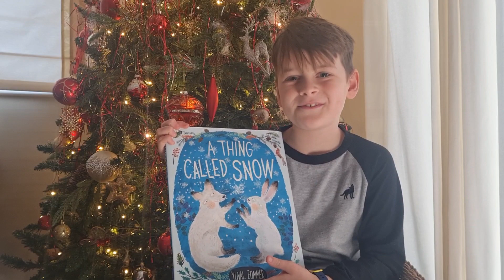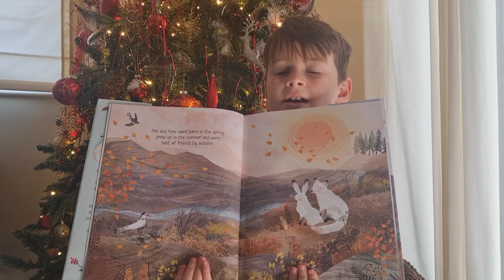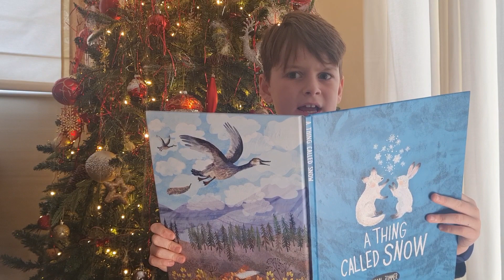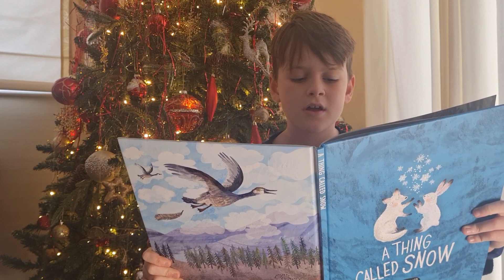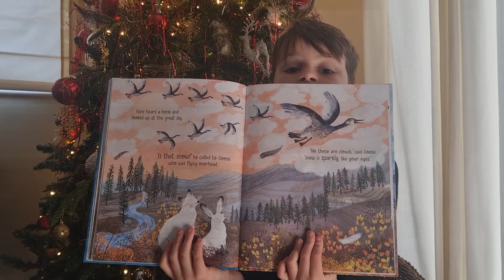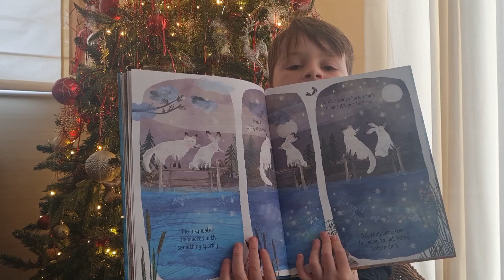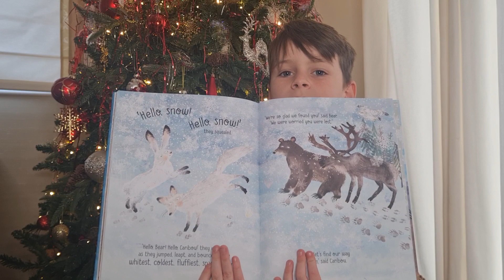Day 2 2023 - A Thing Called Snow - Yuval Zommer